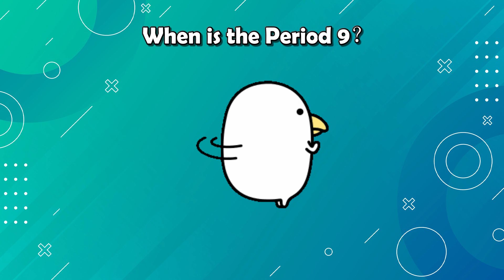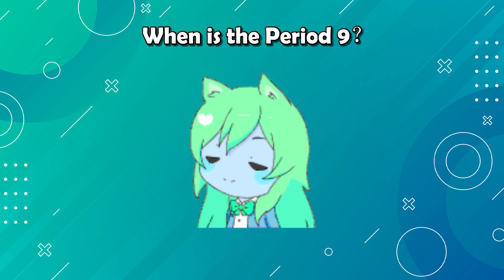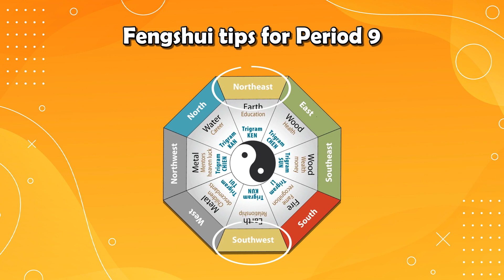What is Period 9 in Feng Shui?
In this video, I will explain What is Period 9 in Feng Shui?. It contains industries, fengshui tips, person affected and more.